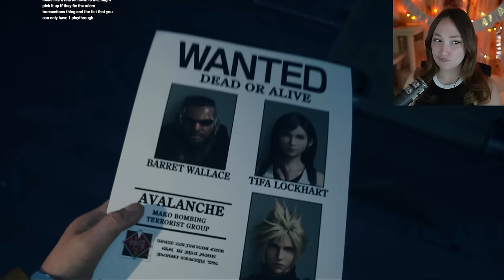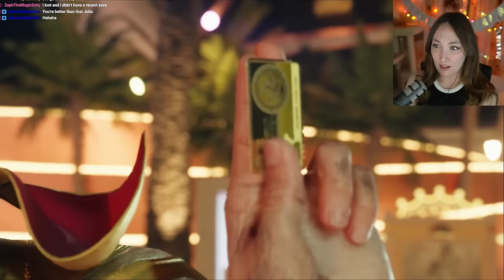The Gold Saucer | FINAL FANTASY VII REBIRTH [Part 15] First Playthrough | Dynamic Difficulty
Starting Chapter 8!